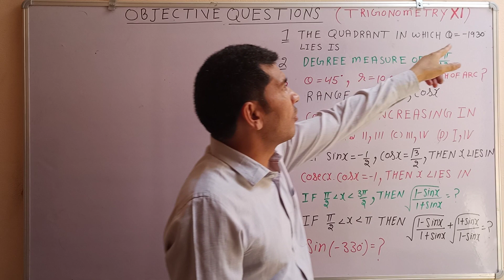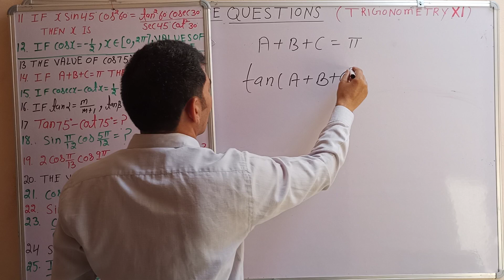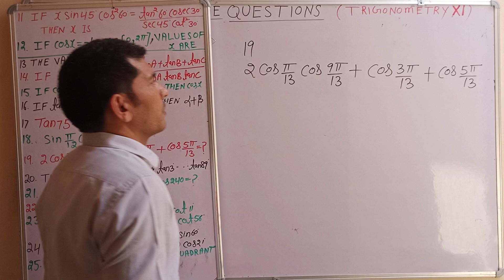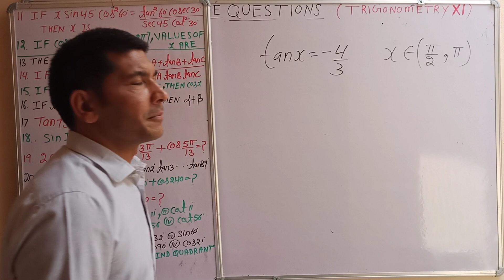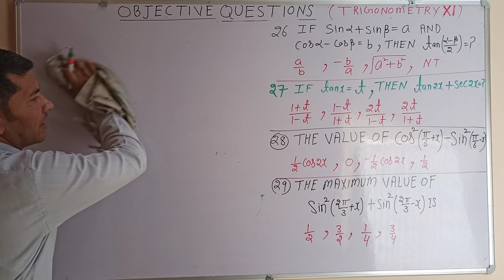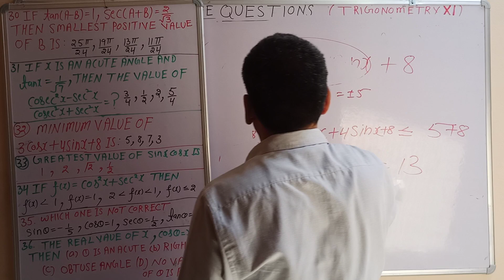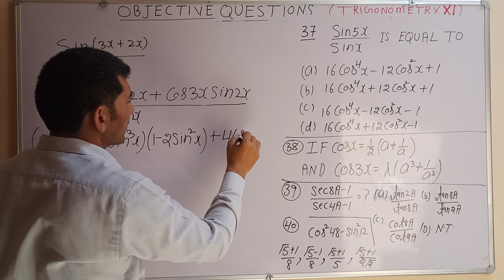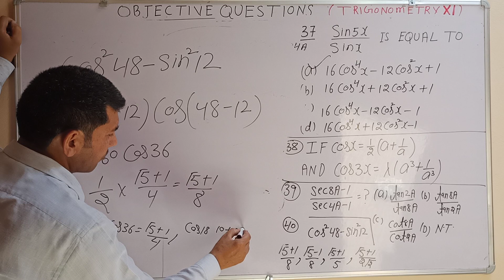80 MOST IMPORTANT OBJECTIVE QNS.OF TRIGOMETRY XI Part1.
#80 Most important questions of TRIGONOMETRY XI part 1.